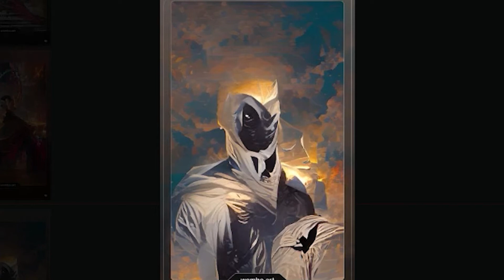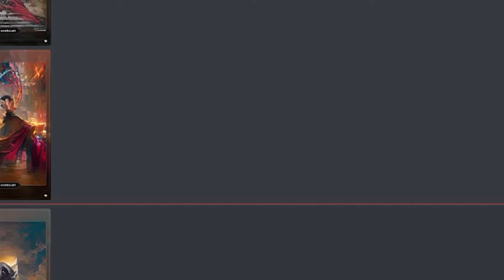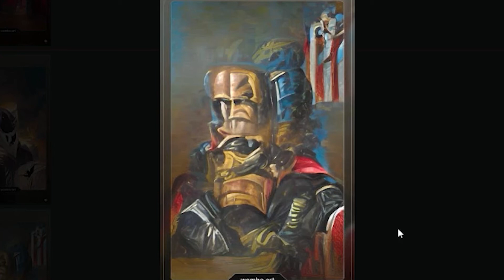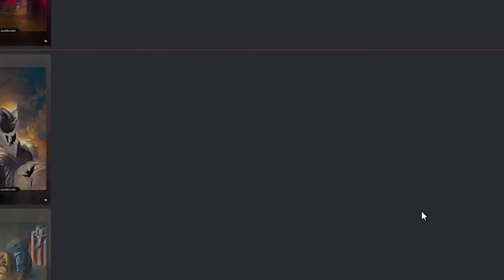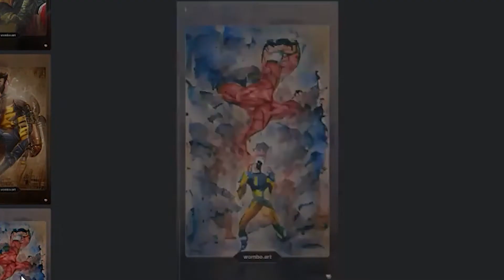A.I. Comic Art - Issue 1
Welcome back!